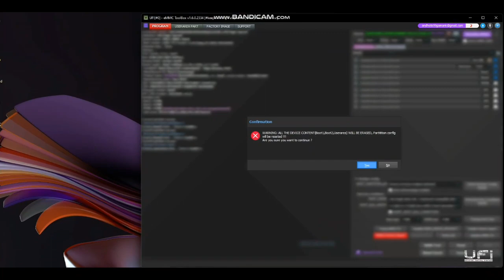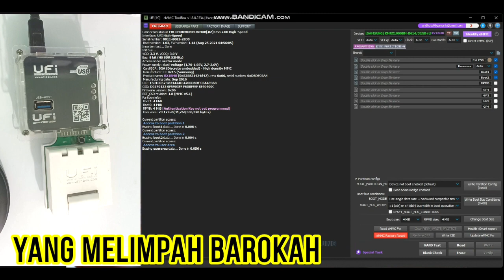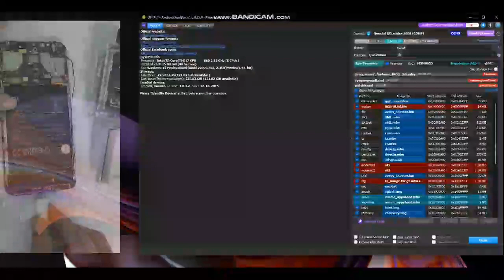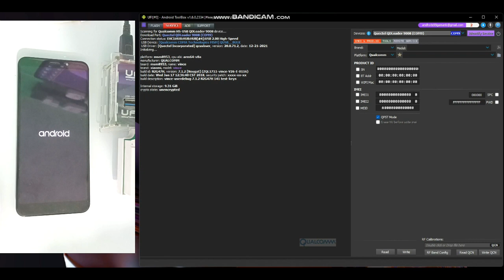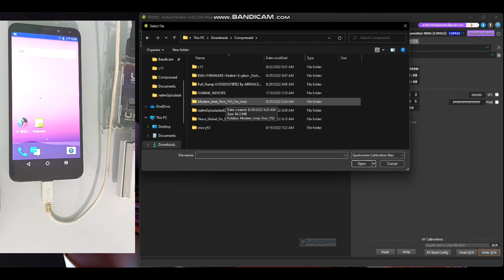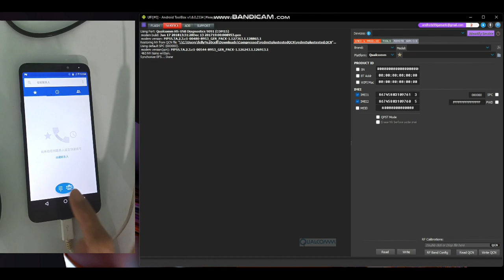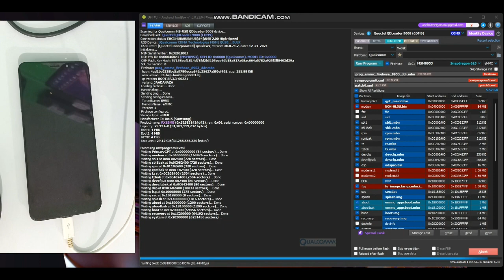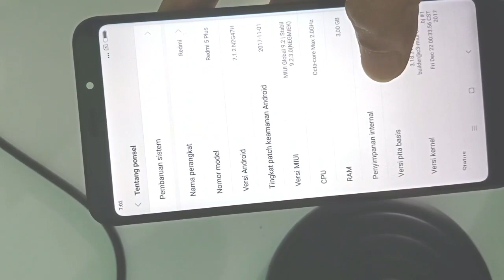Ganti ic emmc Redmi 5 plus vince langsung one plus repair imei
cara mengganti ic emmc redmi 5 plus vince met7 langsung one sekalian refair ime nya by ufi box
Vidio kali ni ad servisan masuk xiomi redmi 5 plus vince
Dengan keluhan mati total akibat ic emmc mati
Di sini saya menggunakan ic emmc kmrx 3/32
Untuk bahan nya bisa kunjungi link di bawah di wep ASC
Semua bahan nya ada di wep tersebut sudah lengkap dan tested
Di mana saya udah mintak izin ke pemilik wep atau yg punya file sakti nya,, sekian dan trima kasih aemoga vidio ini beemanfaat
Salam 🤞 jari dari FELLY CELLULER
Felly celluler menerima servis handphone semua kerusakan Seperti👇
👉mati total
👉pecah lcd
👉accoun mi
👉unlock jaringan
👉update ram
👉penggantian ic spu dan ram
👉penggantian ic ufs
👉flash hp
lebih lanjut untuk yang mau tanya2 juga siap di layani

Felly celluler
Cara ganti ic emmc xiomi redmi 5 plus vince
Cara ganti ic emmc pakai kmrx
Redmi 5 plus vince mati total
Redmi 5 plus emmc mati
Redmi 5 plus ganti ic internal
Update ram redmi 5 5plus
Redmi 5 pkus sinyal x
Xiomi redmi 5 plus gak bisa nelpon
Redmi 5 plus blank hitam
Redmi 5 plus cak gak bisa
Accoun mi redmi 5 plus
Redmi 5 plus vince
Cara refair ime xiomi
Write qcn menggunakan ufi box
Refair imei menggunakan ufi box
How to change ic emmc xiomi redmi 5 plus vince
How to replace ic emmc using kmrx
Redmi 5 plus vince dead
Redmi 5 plus emmc is dead
Redmi 5 plus replace internal ic
How to refair ime xiomi
Write qcn using ufi box
Refair imei using ufi box